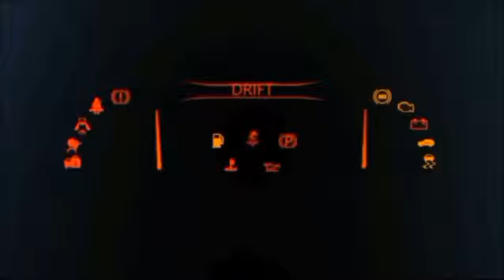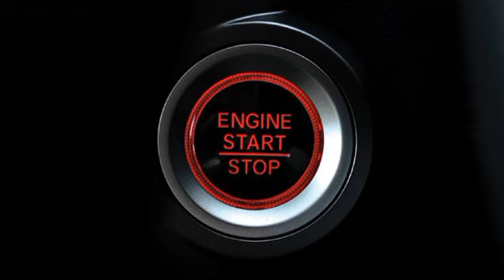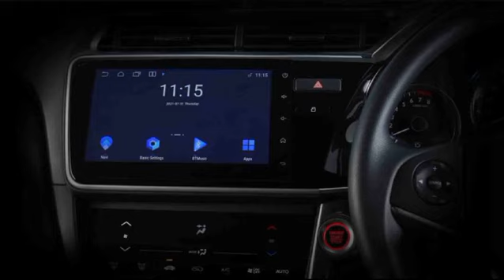2024: All New Honda City of 2024 Launch Review!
2024: All New Honda City of 2024 Launch Review!

Welome to AB Production Cars 2.0. Discover what makes the 2024 Honda City stand out from the rest in this exclusive launch review video. From its cutting-edge technology to its impressive performance, learn all about the exciting updates and improvements in this latest model.

I am uploading the most dynamic, informative, meaningful videos, In this ab production cars 2.0 channel you will get the beautiful Old and New car reviews that are available in Pakistan So what's up guys what you are waiting for Subscribe my ABProductionCars2.0 channel now for much more informative and entertaining content.